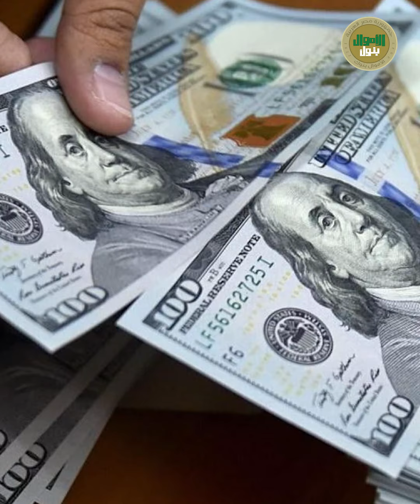الدولار بـ 32.5 جنيه.. بنك عالمي يفاجئ الجميع بتوقعات مخيفة عن مستقبل الجنيه! إزاى الأسعار هتتأثر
ياترى  الدولار ممكن يوصل سعره 30 جنيه الأيام الجاية؟ خاصة بعد ما شفناه الفترة الأخيرة تخطي حاجز الـ27 جنيه واللي خلى المصريين قلقانين من الفترة الجاية، وده لأنه مبقاش في حاجة غريبة على الأخضر.
و ده طبعًا مش كلامنا ده كلام مؤسسات تصنيف عالمية توقعت استمرار ارتفاع سعر الدولار خلال الاسابيع الجاية، فهل ممكن يرتفع فعلا ؟،